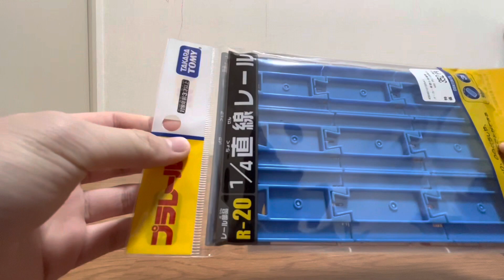【プラレール】1/4直線レール開封動画その2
プラレールの1/4直線レールの開封動画その2です。